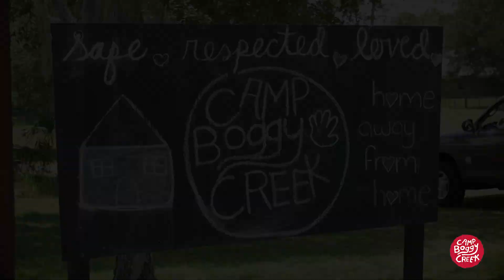Camp Boggy Creek: A Magical Place Where Children With Serious Medical Illnesses Can Just Be Kids.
Camp Boggy Creek offers a life-changing Camp experience for children with serious medical illnesses. Our intentional recreational programming and medically safe campus let's children just be children and have the time of their lives at ZERO cost to their families.